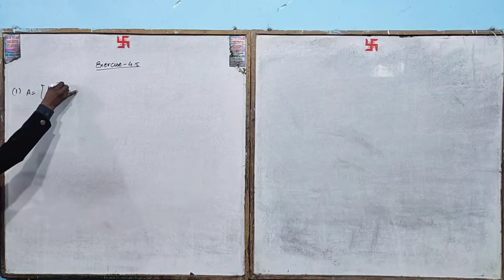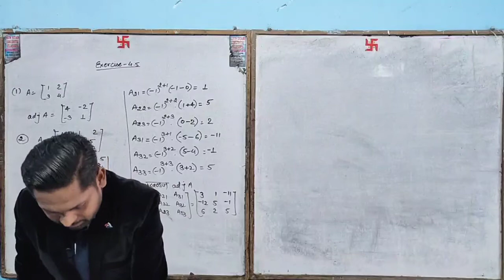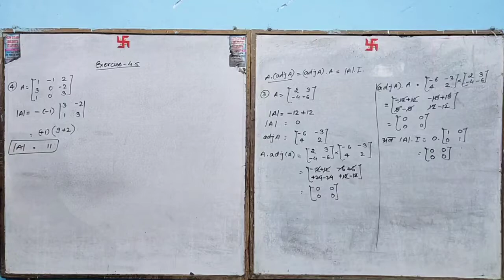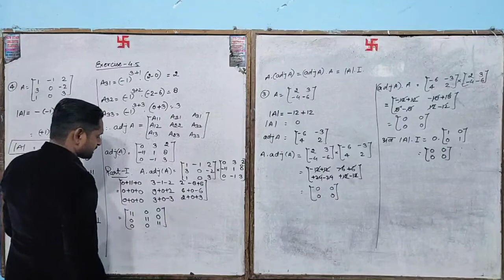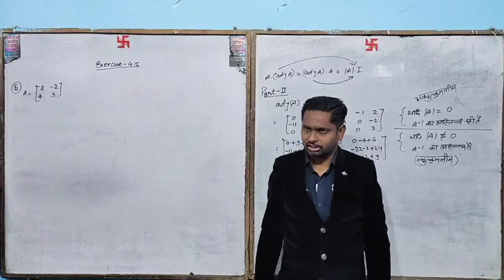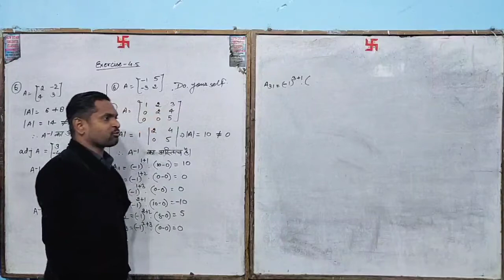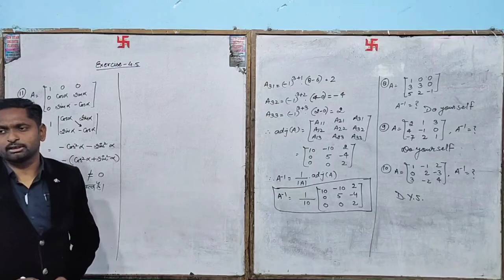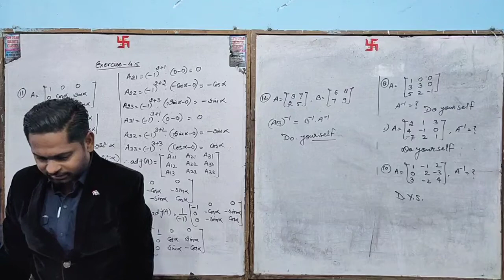Exercise -4.5,question no.-1,2,3,4,5,6,7,8,9,10,11,12.by-Ajay sir, New Star Erudite Classes.